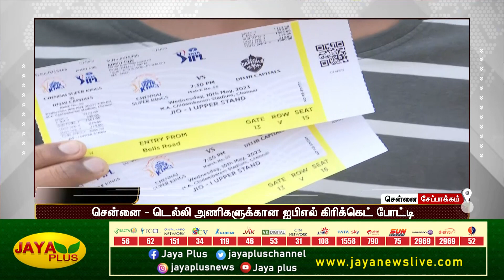இந்திய போர் விமானம் விழுந்து விபத்து - 4 பேர் பலி | POINT TO POINT | பிற்பகல் 2 மணி | 08.05.2023